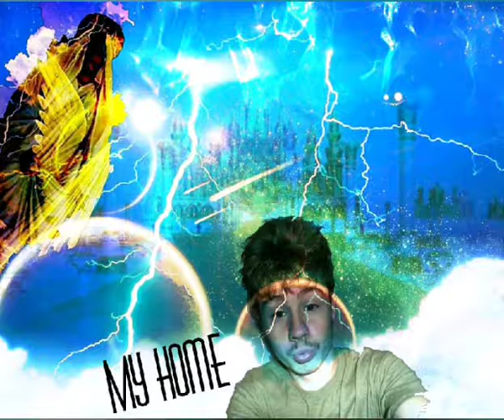Spreading God In a Wicked World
The World is of Satan